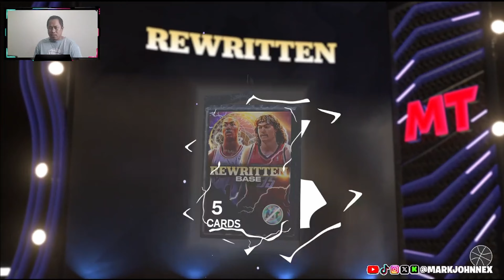SEASON 4 PRIZE PACK OPENING! PULLED A FREE DIAMOND AND MULTIPLE AMETHYST! ( NBA 2K24 MYTEAM )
Opening packs that we got from Triple Theat Online, Triple Threat Offline, Clutch Time Online, Clutch Time Online, Agendas, Unlimited, and Salary Cap. Pulled a Diamond multiple Amethysts.